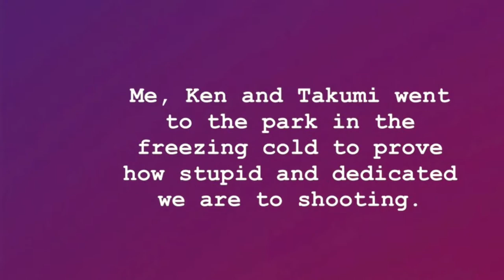MY FIRST TIME 🤪Vlog 01 | ShelleyIsMyRealName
WATCH TILL ENDING‼️

COMMENT FOR A SHOUT OUT IN MY NEXT VLOG OUTRO‼️‼️‼️‼️

VLOG # 1. MY VERY FIRST VLOG POST‼️short and sweet. I love all my friends and I hope you all love them too. Please comment on how you like it or how you don’t like it. I appreciate both. More to come Every Monday @ 1:30 p.m.

I HAVE NO RIGHT TO THE MUSIC BEING PLAYED IN THIS VIDEO. ❤️

Music by: Future - Incredible, Never missa lost & Keep Quite